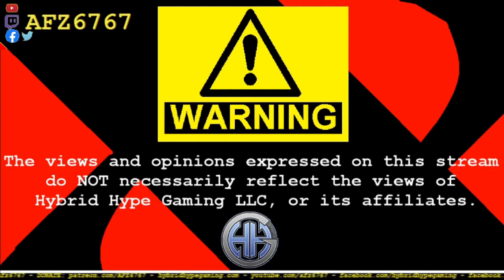AFZ reviews the BLACK People Song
Been seeing the works of Z-Flo going around the 'Tube lately. figured I'd give em a spin, starting with the BLACK people song!